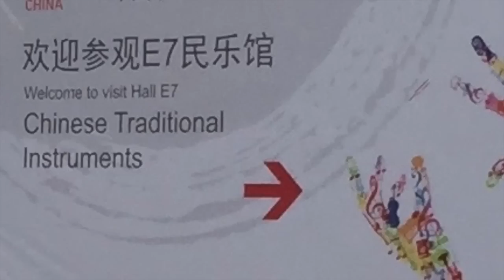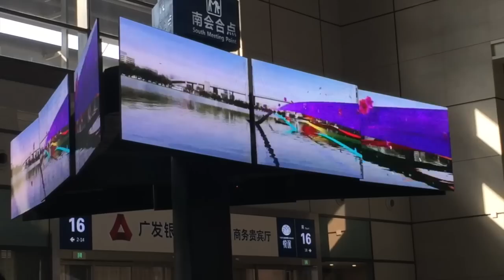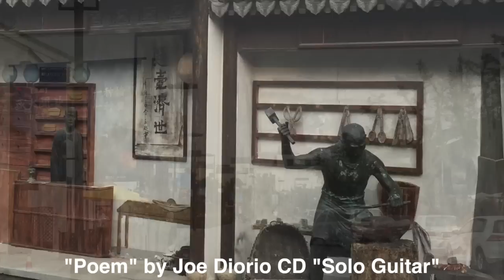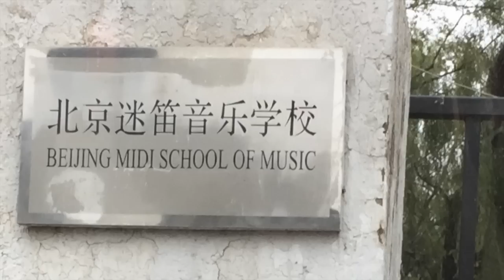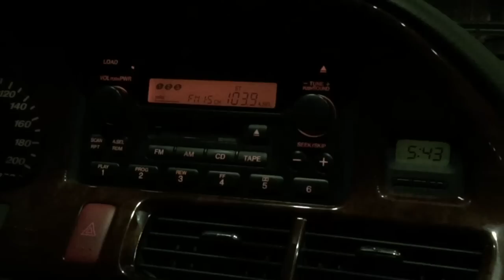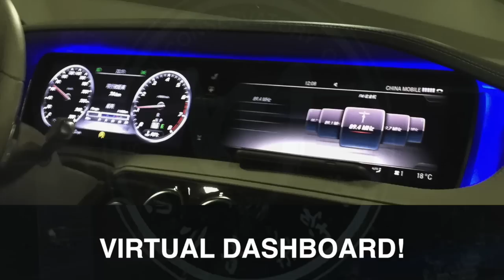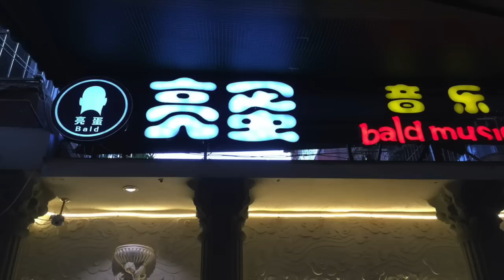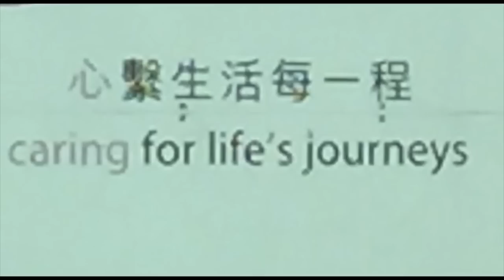China Washburn Guitars Tour Oct 2015_Jennifer Batten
This video jets around China for two weeks. Jennifer begins in Shanghai performing at the Music China Trade Show for Parsons Music, and then continues to 8 different cities, ending in Hong Kong. The film shows the sights and sounds of the country as she's accompanied by Li and Jian. It's her first tour using the new Washburn Parallaxe guitar (PXM10) with the revolutionary Steven's cutaway, Floyd Rose 1000, and Seymour Duncan  SH2/TB6 pickups.